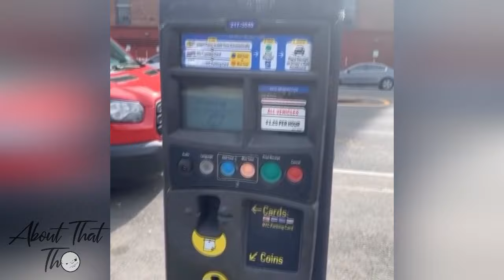ONLY IN NEW YORK #23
Enjoy these clips, and let us know which one was your favorite!

Send In a Clip:

(Make sure to write in the subject where the video is from)